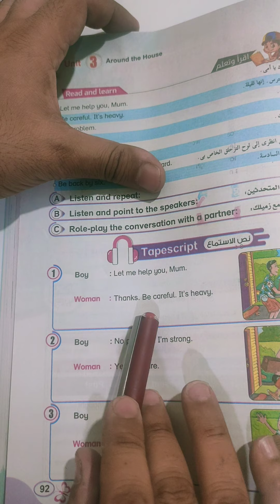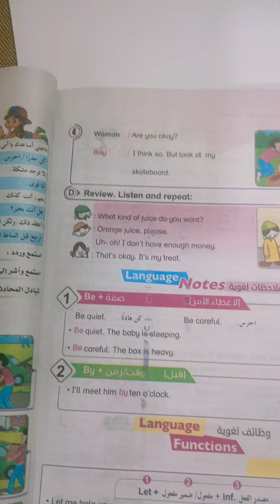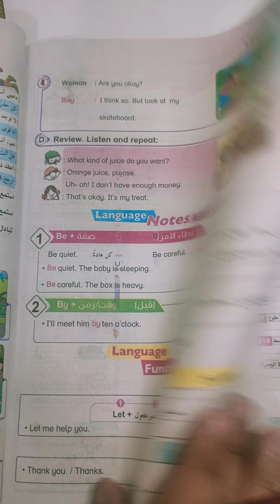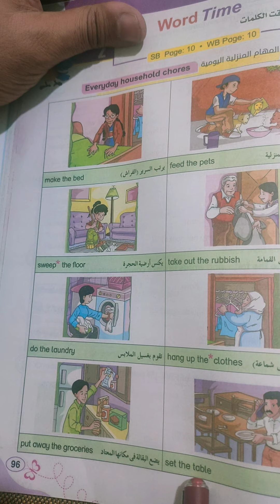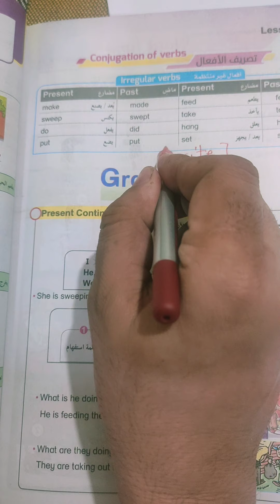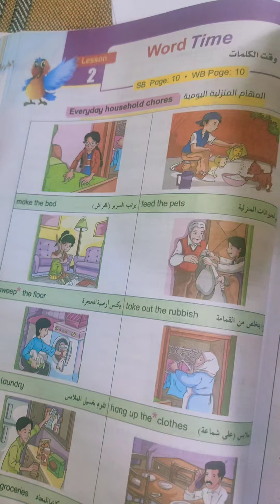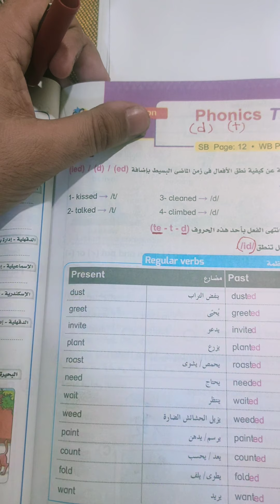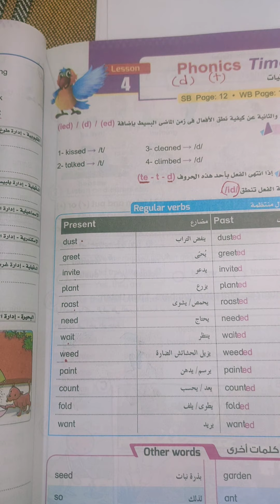Grade 5 Time for English Unit 3 First term